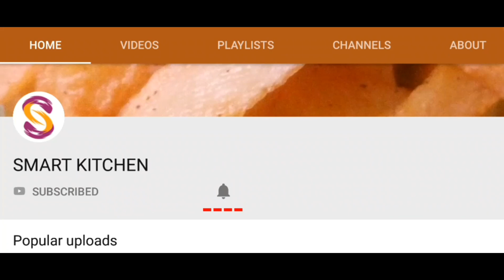மசாலா சுவை மாறாமல் முழு மீன் வருவல் எளிய செய்முறை | Smart Kitchen | Full Fish Fry Homemade Shortcut